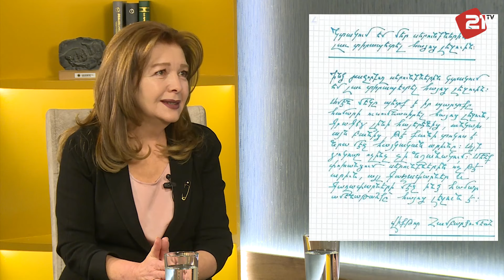Բաց Համալսարան / Դավիթ Գյուրջինյան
Հաղորդման հեղինակ և հաղորդավարուհի • Անահիտ Հարությունյան
Հյուր • Պրոֆեսոր Դավիթ Գյուրջինյան
Թեմա • Հայոց Լեզու